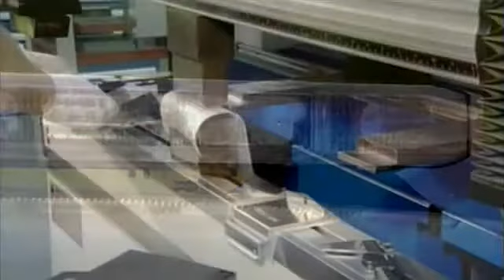Hogyan készült? A fényhíd.